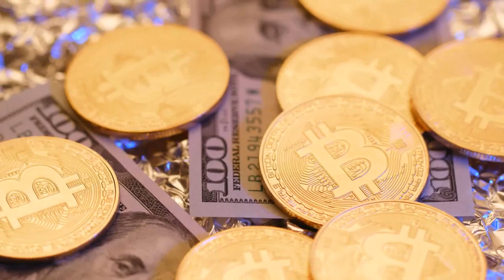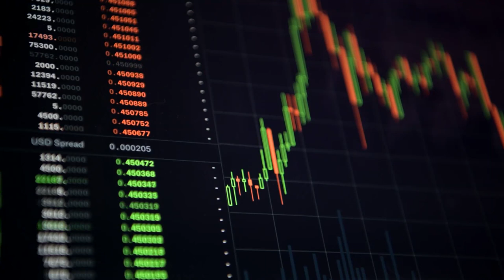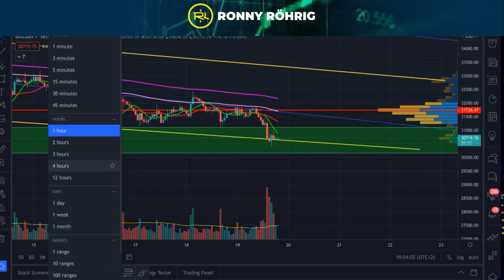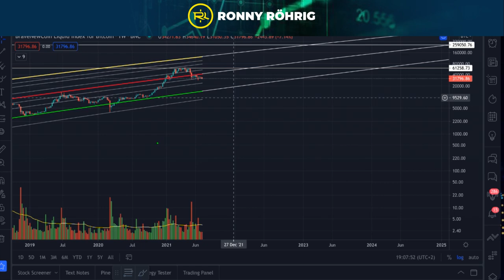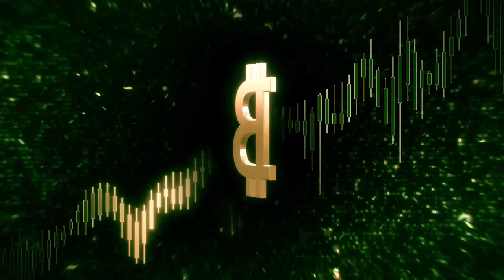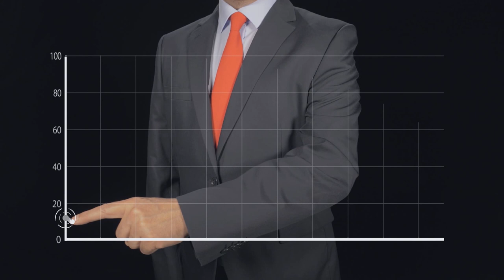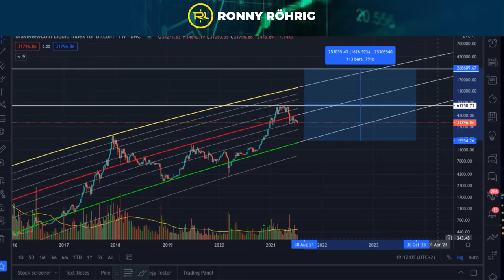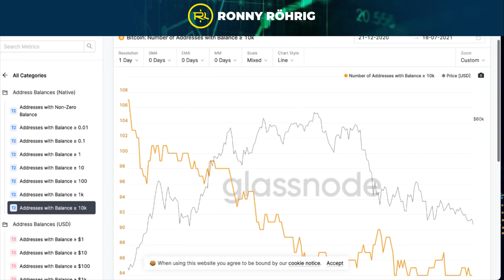¿Ya se acabó el mercado alcista de BITCOIN? | Ronny Röhrig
¿Ya se acabó el mercado alcista de BITCOIN?
En este video Ronny Röhrig te ayudará a resolver tus dudas con respecto al mercado alcista del BITCOIN

Muchas gracias por apoyar a este canal 👏🏼